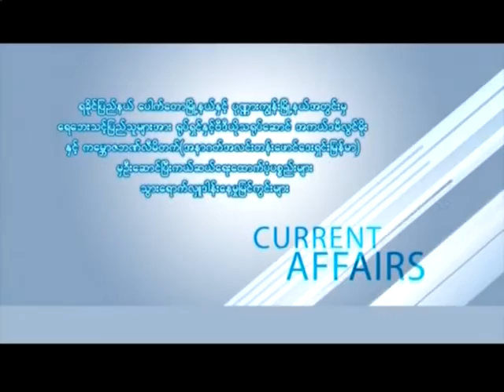SITTWAY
ရခိုင္ျပည္နယ္ ေပါက္ေတာျမိဳ႕နယ္ႏွင့္ ပုဏၰားကြ်န္းျမိဳ႕နယ္အတြင္းမွ ေရေဘးသင့္ျပည္သူမ်ားအား ရုပ္ရွင္ႏွင့္ဗီဒီယိုသရုပ္ေဆာင္ အကယ္ဒမီလြင္မိုးႏွင့္ ကေမာၻဇဘဏ္လီမိတက္(အနာဂတ္အလင္းတန္းေဖာင္ေဒးရွင္းျမန္မာ) မွ ဦးေဆာင္ျပီးကယ္ဆယ္ေရးေထာက္ပံ့ပစၥည္းမ်ား သြားေရာက္လွဴဒါန္းေနမွုျမင္ကြင္းမ်ား